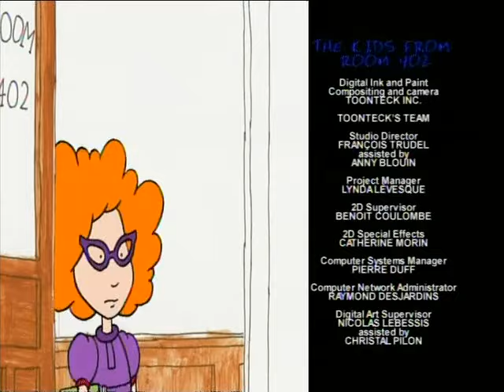ბავშვები 402-ე ოთახიდან ქართულად სერია 17 / bavshvebi 402-e otaxidan qartulad seria 17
გამოიწერეთ ჩემი არხი და  ყოველდღე  უყურეთ ახალ სერიებს

ბავშვები 402-ე ოთახიდან ქართულად სერია
bavshvebi 402 otaxidan qartulad
ბავშვები 402 ოთახიდან ქართულად
bavshvebi 402e otaxidan qartulad
ბავშვები 402ე ოთახიდან ქართულად
bavshvebi 402 e  otaxidan qartulad
ბავშვები 402 ე  ოთახიდან ქართულად
სპაიდერმენი spider-man
სპიდერ-მენი სპაიდერ-მენი
ku nindzebi ku-nindzebi kunindzebi
კუ ნინძები კუ-ნინძები კუნინძები
ლუი ანდეროსნი  lui andersoni
ცხოვრება  ლუისთან ერთად
cxovreba  luistan ertad
rustavi 2-s  multfilmebi
rustavi 2s multfilmebi
რუსთავი 2ს  მულტფილმები
რუსთავი 2-ს მულტფილმები
რობოტა  და  რობოტუნები
robota  da  robotunebi
მიკი მაუსი ქართულად
miki mausi qartulad
masha da datvi
მაშა და დათვი
nu pagadi
nu pogodi
ნუ პაგადი
tomi da jeri
ტომი და ჯერი